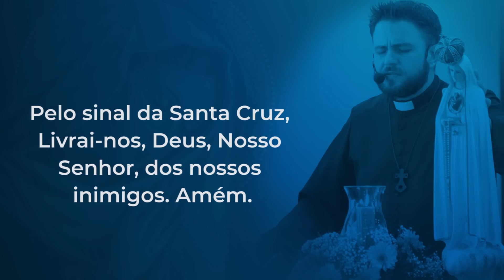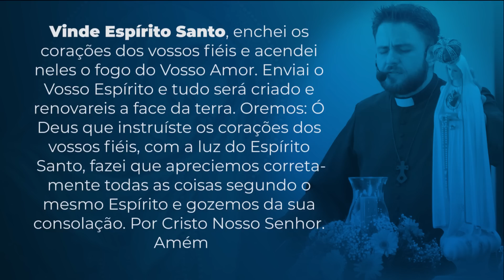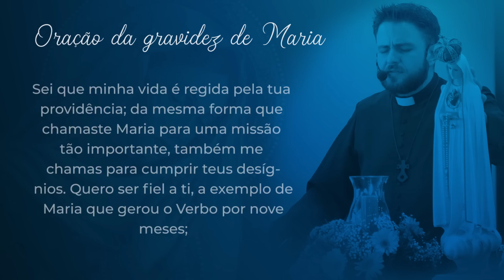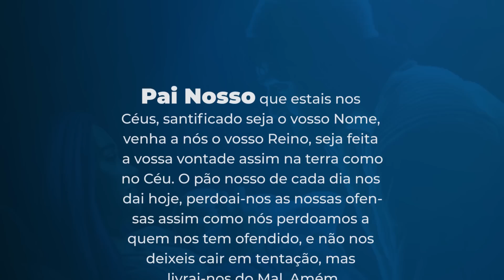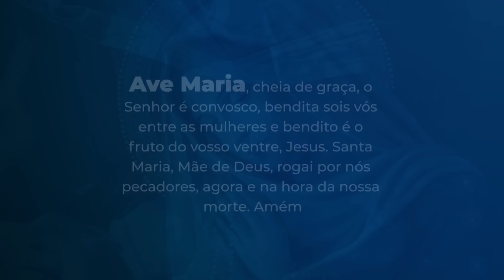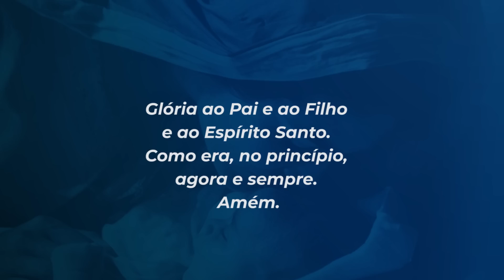9 meses com Maria - 17 de outubro | Padre Mario Augusto Sartori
17 de outubro
A caridade é paciente, a caridade é bondosa. Não tem inveja. (1Coríntios 13,4a)

Fui à casa de Marta visitá-la. Na verdade foi ela quem me convidou para passar o dia lá. Eu estava ansiosa para ver como tinha ficado o burrinho que ganhamos e, para minha surpresa, ele estava ótimo. Os ferimentos já estavam quase todos cicatrizados, havia ganhado peso e estava mais calmo. É um animal dócil. Na hora do almoço José fez a refeição conosco, mas ele ficou pouco tempo, pois queria adiantar algumas coisas na carpintaria. Fiquei com Marta até o fim da tarde quando José veio me buscar.

Encontrar um lugar onde nos sintamos bem é uma dádiva.